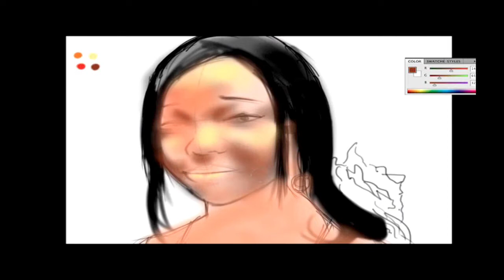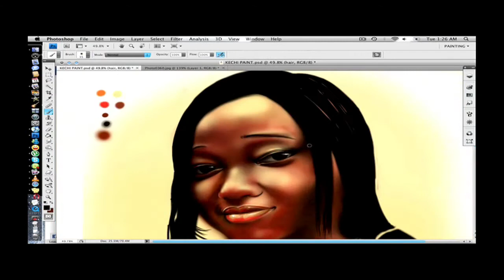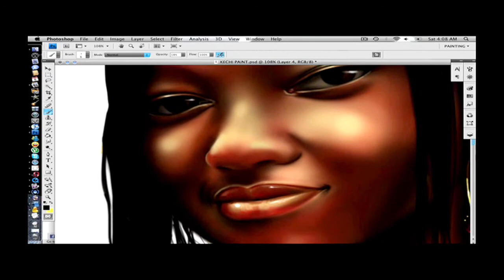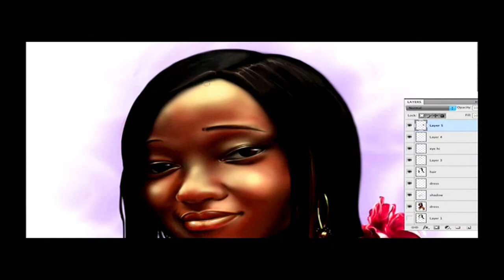KECHI Speed Painting by Nduka (Duks) Abii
My second speed painting... portrait of my cousin, Kechi. :)